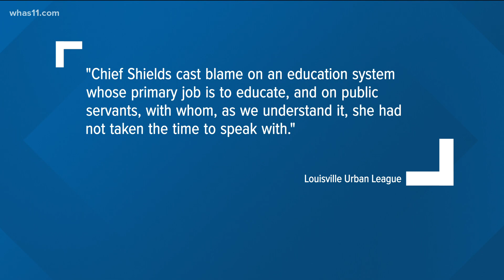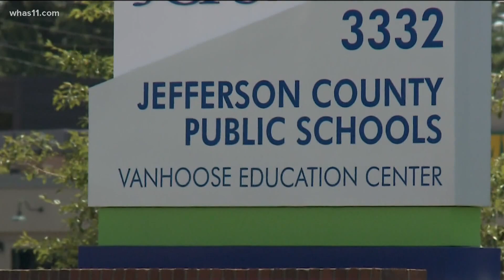Louisville Urban League, district superintendent respond to push for JCPS to create police force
As Louisville Police Chief Erika Shields continues to push for Jefferson County Public Schools to create its own police force following the death of 16-year-old Tyree Smith, community leaders are pushing back.

"I made the comment that one of the things that I was going to push for was for [JCPS] to have their own police department, and I stand by that," Shields said.
In 2019, JCPS cut ties with local police who were providing school resource officers after LMPD reassigned officers during a budget crisis. The district started planning its own in-house security, but leaders said plans stalled during the pandemic.